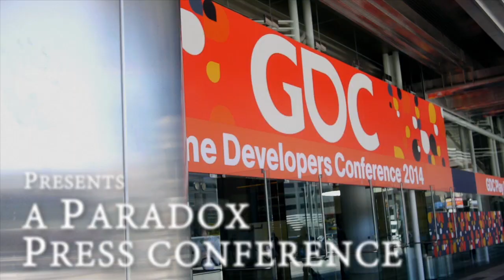Obsidian Announces Partnership with Paradox Interactive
Obsidian Entertainment and Paradox Interactive announced an exciting new partnership at GDC 2014 in San Francisco to launch the upcoming role-playing game (cRPG), Pillars of Eternity.

Watch the announcement with Fred Wester (CEO of Paradox) and Feargus Urquhart (CEO of Obsidian) as they discuss what roles each company will take on for the game, and why we're a great fit for each other!